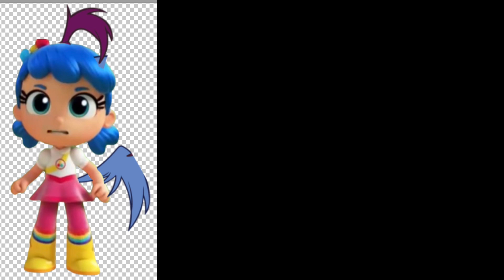Playhouse Disney Little Einsteins and Plankton gets grounded on Christmas Part 74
Part 75 will be on @sonictruefinnandjaketomand1895